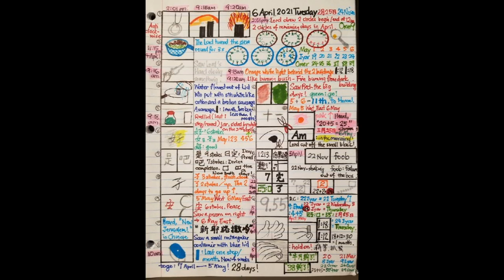April 6th, 2021 (2021年04月6日)